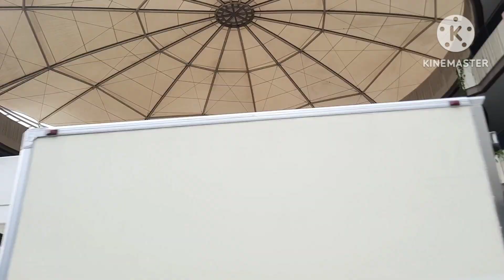Festive Walk - Iloilo